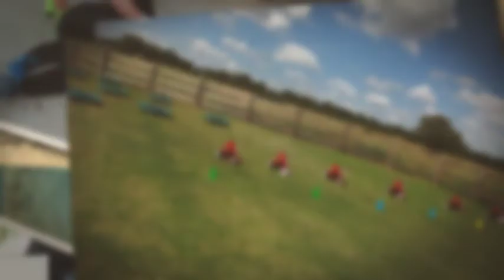Service Tech Memorial Day 2019 480p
Mr. Mom 80's Day Company Event